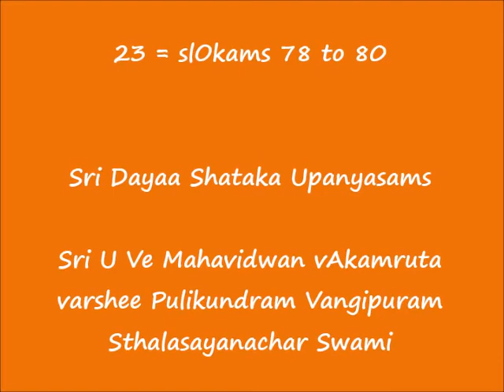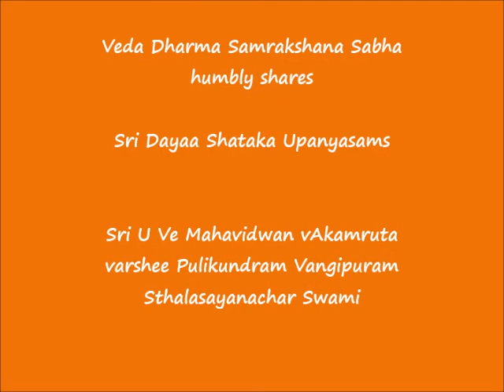23 = slOkams 78 to 80 = ஸ்ரீ தயா ஶதகம் (Sri Dayaa Shataka) Upanyasams